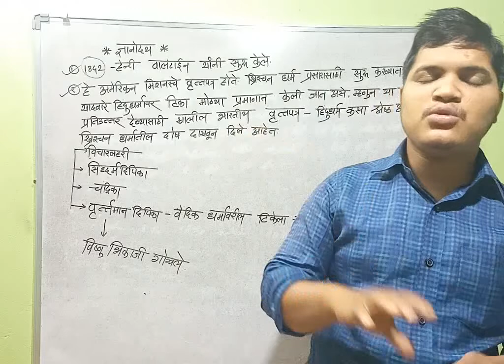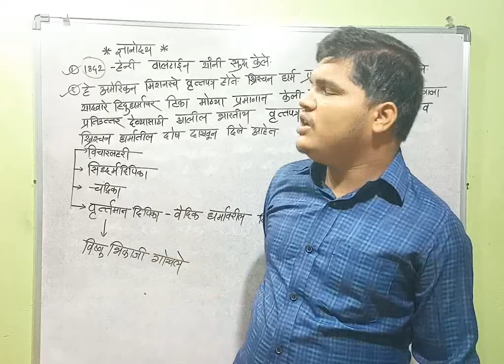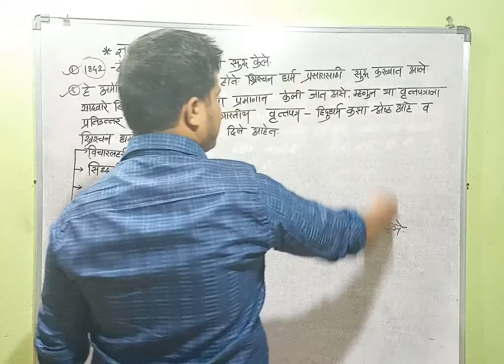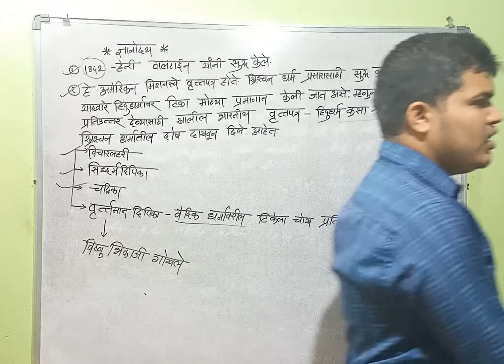महाराष्ट्रातील वृत्तपत्रे भाग .३